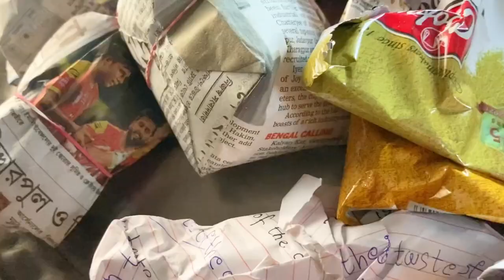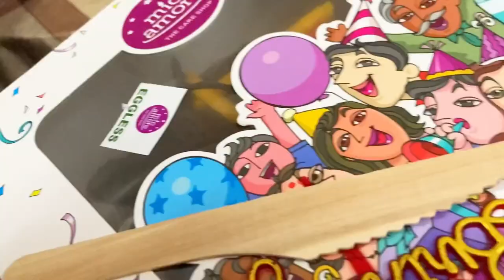ছেলের জন্মদিনে কাতার থেকে এল হাজবেন্ডের পুরনো বন্ধু ।।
published on 10 th Oct 2022